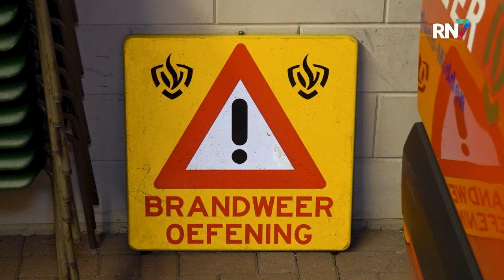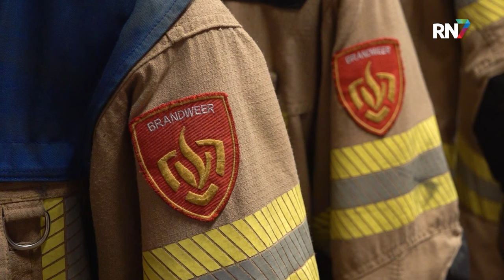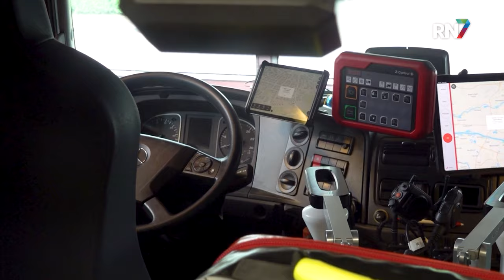Eerste dames in team brandweer Oosterhout || RN7 REGIONIEUWS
Brandweer Oosterhout was een echte mannenwereld, maar het brandweerteam is nu aangevuld met vier enthousiaste dames. Deze vier zijn de eerste dames die bij brandweer Oosterhout hun diploma hebben gehaald. Het was even aanpassen, maar nu kent het team elkaar en kunnen ze veel van elkaar leren.